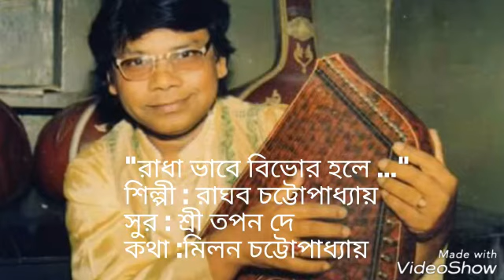radha bhabe bibhor hole | raghab chatterjee | Tapan dey |adhunik bangla gaan